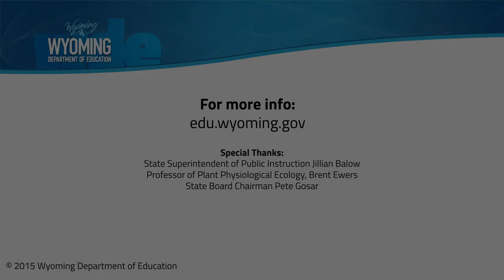Why Excellent Science Standards are Important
Why are excellent Science Standards so important for Wyoming? This video features State Superintendent of Public Instruction Jillian Balow, Professor Brent Ewers, and State Board of Education Chairman Pete Gosar discussing their dreams of higher standards in Science.